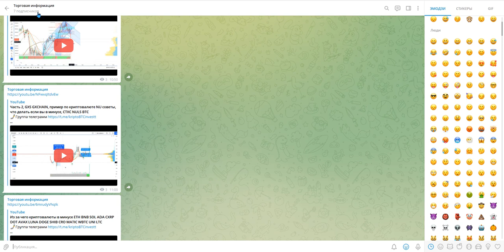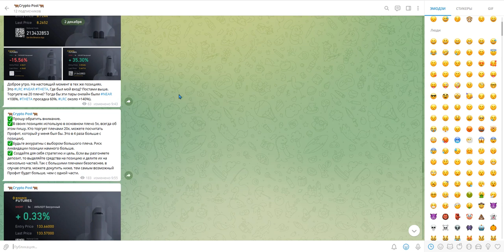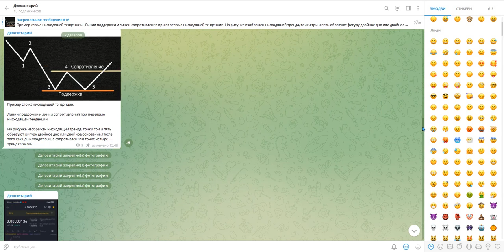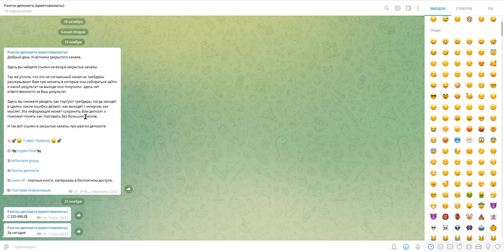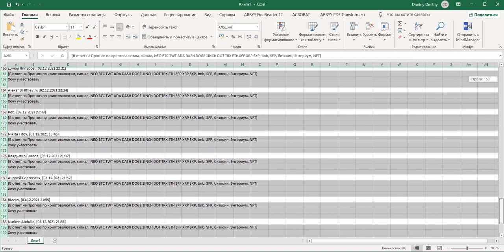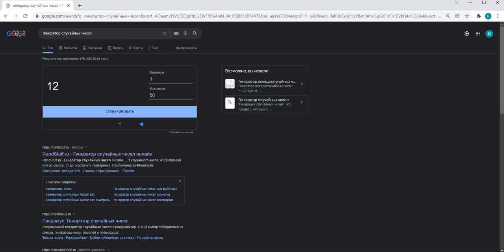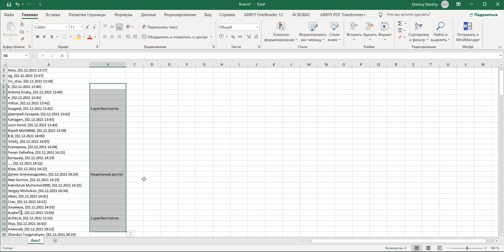Проведение розыгрыша на бесплатный вход в закрытый канал.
Давно хотите купить криптовалюту (Биткойн) но не знаете как?

Будьте аккуратны с ордерами, ставьте стоп лос.  Это видео не может быть 100% гарантией , что движение цены пойдет именно так, всегда сами все перепроверяйте. Ставьте ордера с полной ответсвенностью за свои деньги, потому что это самое не стабильное место, где не нужно оставлять свои деньги без присмотра и понимания, что происходит с рынком. В любом видео озвученная информация не является сигналом к действию.